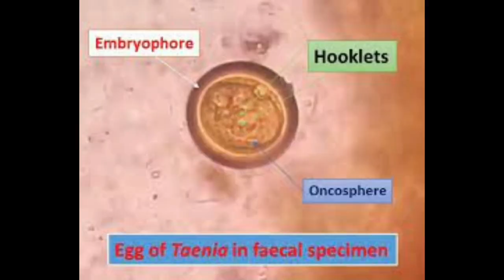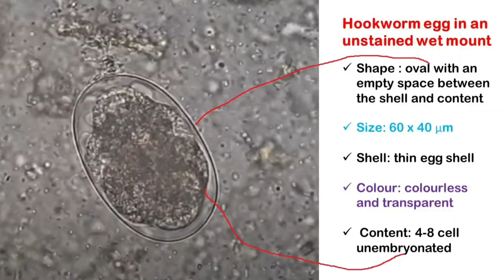Roundworm, Tapeworm and Hookworm eggs in Stool Microscopy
Roundworm in stool microscopy,
Tapeworm in stool microscopy,
 Hookworm in stool microscopy,
Egg of Tapeworm under the microscope,
Egg of Hookworm under the microscope,
Egg of Roundworm under the microscope,
Egg of Ascaris in feces microscopy,
Egg of Ancyclosotoma in Feces microscopy,
Egg of Nector in feces microscopy,
Egg of Taenia in feces microscopy,
Human intestinal parasites under the microscope,
Common human parasites eggs in feces microscopy,
Common parasites eggs in stool microscopy,
Roundworm,
Tapeworm,
Hookworm,
Universe84a,
Microhub,
Medicallabnotes,
Roundworm, Tapeworm and Hookworm eggs in feces microscopy,
Human parasites egg in stool examination,
Common Parasite Eggs in Stool  Microscopy